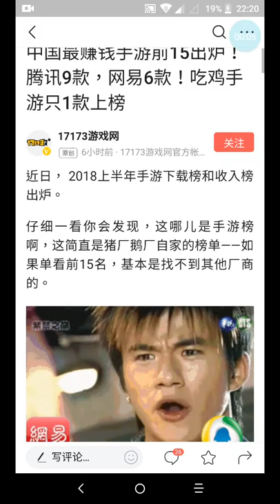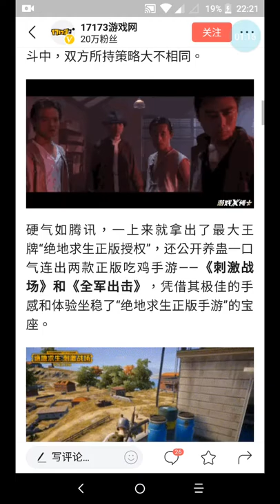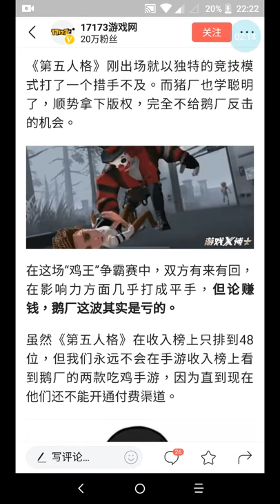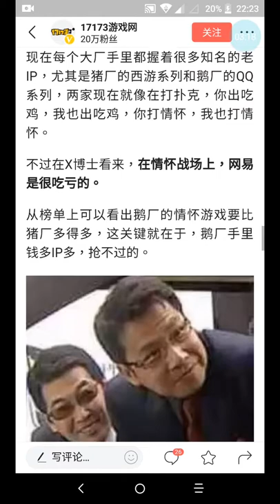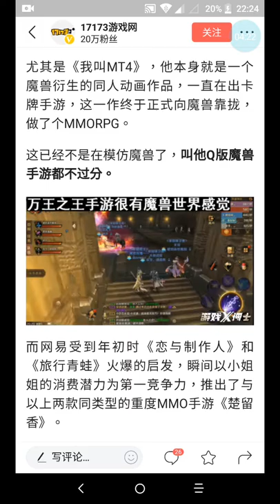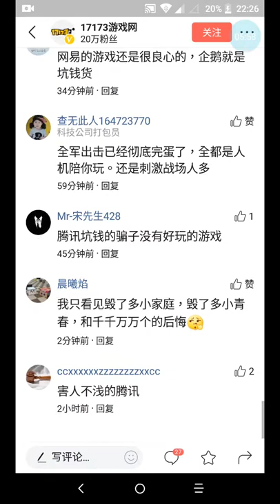Chinese Mobile Game Ranking 2018